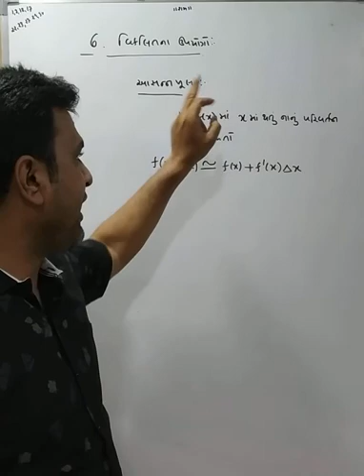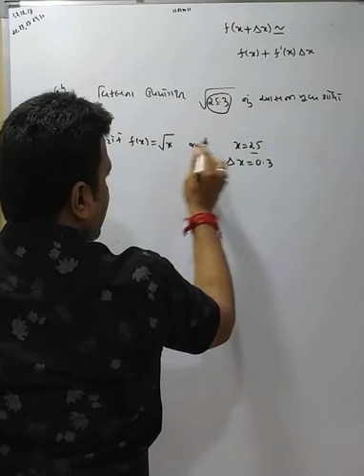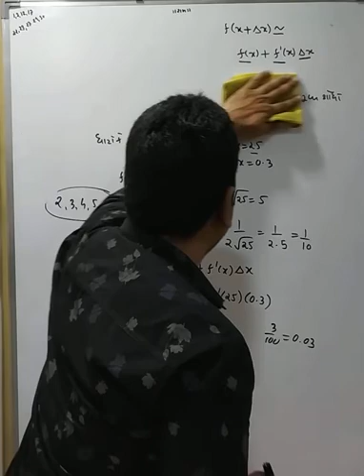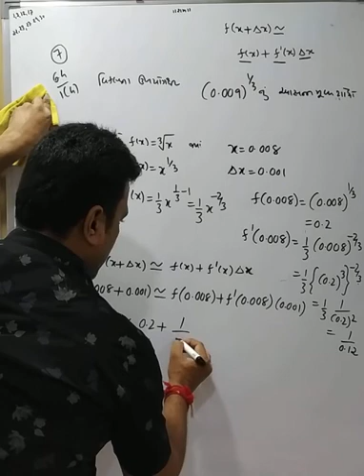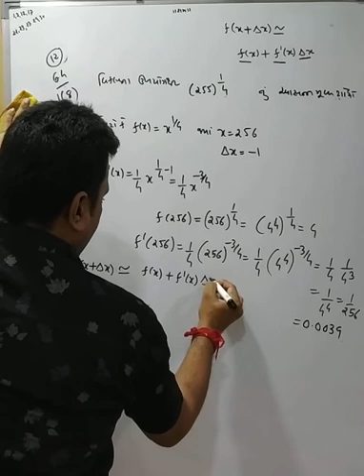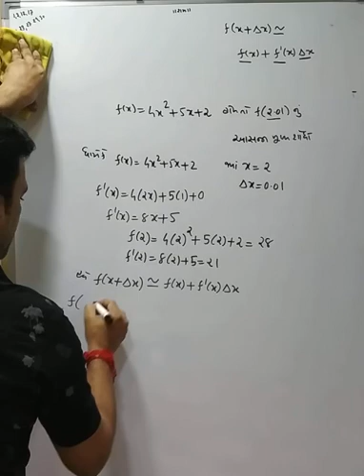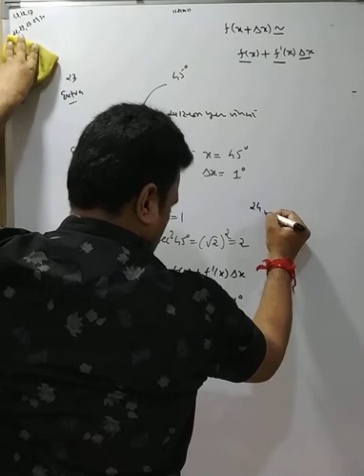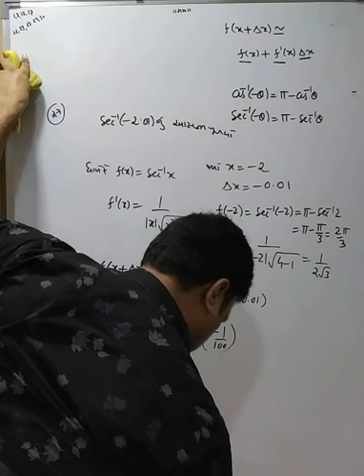chap 6 lecture 1 std 12 laksh school of science